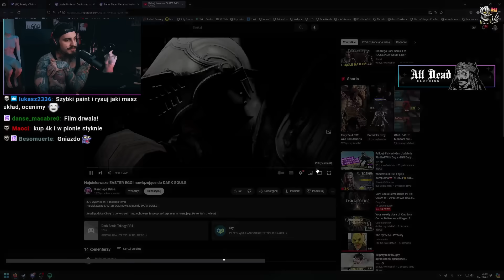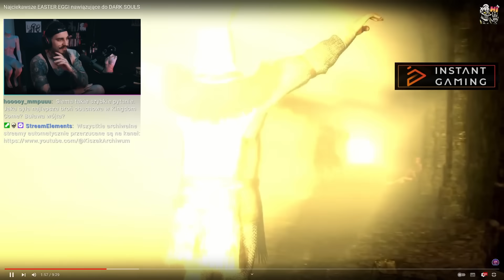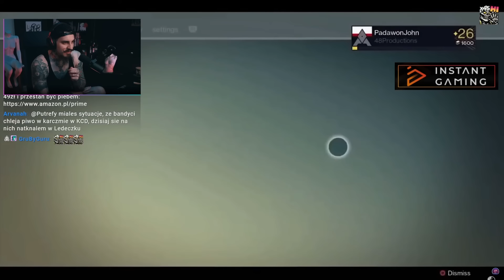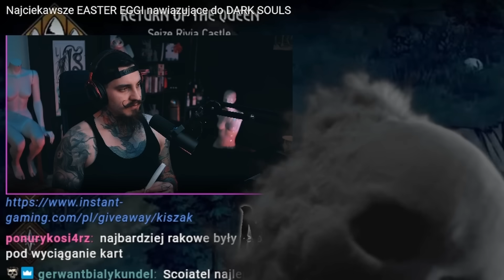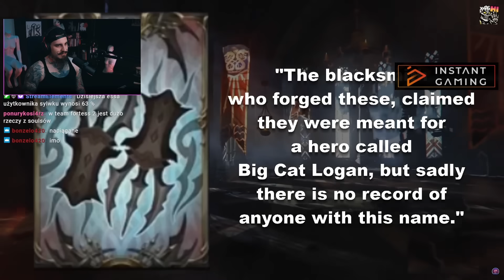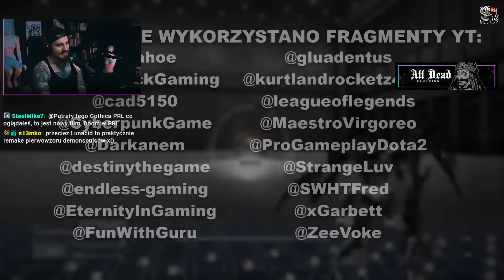DARK SOULS jest WSZĘDZIE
Dark Souls Easter Eggi